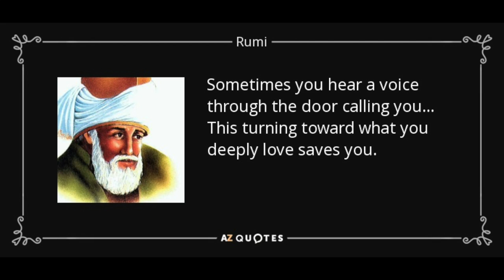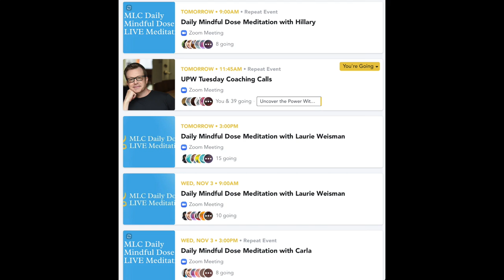5 Natural Ways to Overcome Depression and Anxiety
Do you ever feel anxious or depressed - especially in these times? It's easier than we think for our brain to get conditioned into an anxious or depressive loop. In this video I'm going to share with you what I've learned over the last 20 years as a psychologist, around what are natural ways to overcome anxiety and depression. These aren't the common ways of better sleep, regular exercise and whole foods. I'll talk about cultivating certain ways to focus, practices and mindsets that can enhance your sense of energy, resiliency, and just plain being happier.

I use these 5 natural ways in my own life, in my private psychotherapy with clients and with thousands of others in my personal coaching and professional teacher training programs.

Listen to them closely, pause the video when you need to, take notes, these can change your life for the better.

👉🏻 DON'T MISS: FREE UNCOVER THE POWER WITHIN BLUEPRINT TRAINING:
 Have you been thinking or exploring ways to overcome emotional stress and struggles, uncover a more sustainable path to emotional health and more enduring well- being? Let me be your guide! I'll show you a 7 step blueprint to uncover your "innate superpowers" that helped me and thousands I've worked with overcome debilitating emotional struggles, feel a great sense of resiliency and support sustainable positive change

Go deeper with getting unstuck, feeling more control and enjoying life more...

👉🏾 UNCOVER THE POWER WITHIN COACHING PROGRAM

Do you want to move from feeling stuck and overwhelmed to a great sense of personal control so you can focus on what matters and enjoy life more? Elisha and his team have created the world's leading "mental health accelerator" program and are now accepting new applications to work with us in a more intimate setting. Serious inquiries only.

WHO IS THE UNCOVER THE POWER WITHIN COACHING PROGRAM FOR?

There are a few specific (but reasonable) requirements that need to be met before we proceed.

This program isn't for those who aren't committed to creating vibrant and fulfilling lives.  I know it sounds crazy, but some people out there have actually decided they are OK being miserable.  This typically happens because the brain has made a decision that certainty of suffering is safer than change. This program isn’t for them...yet.

✅ Are you willing to accept guidance and try new things?
To get the kind of life you’ve never had, you’re going to have to do some things you’ve never done. And while everything we do in Uncover The Power Within starts small and builds on itself. To see growth you will need to be willing to take small steps outside of your comfort zone.(Even if it is at your own pace)

✅ Do you promise to share your light with others?
Those who participate in this program will go on to influence those around them, whether they try to or not. You must be willing to be a force for good in your world and those around you. Those who learn to Uncover The Power Within will be a force for light and peace that the people they love and this world so desperately needs.

If this sounds like YOU then you are the kind of person who will love this journey of progress and growth.